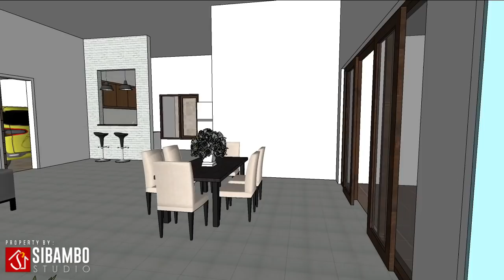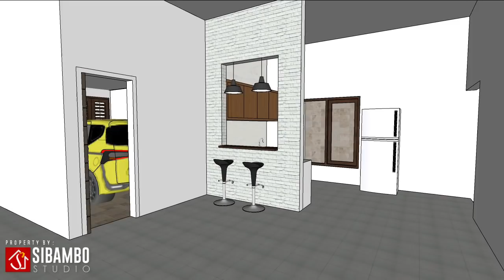Rumah Satu lantai 3 Kamar di Lahan 20 x 30 m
Rumah dengan ukuran lahan 20x30 meter ini,Tak ingin terkesan berlebihan namun harus nyaman dan tetap bisa tampil elegan, itulah kesan yang ingin disampaikan dari rumah ini.

Pada fasad rumah , Perpaduan batu alam andhesit dengan marmer gracilia berhasil tampil elegan . apalagi dengan tambahan variasi GRC karawang dengan sedikit ornamen dinding grc menjadikan point of interest rumah 1 lantai ini.

Tak hanya itu, rumah ini juga berhasil tampil asri dan sejuk dengan taman yang mengelilingi hampir seluruh area rumah.

INFORMASI BANGUNAN

luas lahan = 600 m2
Rencana Anggaran biaya = Rp.960.000.000

PROGRAM RUANG

SIBAMBO STUDIO

Sesuatu yang tidak terencana dengan baik tentunya akan mengakibatkan hasil menjadi buruk. proses trial and eror akan digunakan jika perencanaan tidak disusun dari awal.

Begitu pula dengan membangun rumah yang tidak terencana dengan baik, proses trial and eror akan menyebabkan anda mengalami kerugian jutaan rupiah dalam membangun rumah, dan hasil nya pun tidak akan memuaskan.

Anda tentunya tidak mau mengalami kerugian yang sangat besar dalam membangun rumah bukan? maka dari itu anda sedang membutuhkan jasa perencanaan rumah yang handal.

SIbambo studio adalah jasa arsitek dibawah payung CV.SIBAMBO INTERNASIONAL yang telah merencanakan ratusan bangunan baik rumah tinggal mapun komplek perumahan di seluruh wilayah Indonesia dari aceh hingga papua.

Inilah 15 Keuntungan yang anda dapatkan dalam merencanakan rumahnya bersama sibambo studio:
1. tampak rumah cantik diluar maupun di dalamnya.
2. Sesuai dengan nilai - nilai arsitektural.
3. Gambar kerja yang mudah dipahami
4. Memenuhi kebutuhan sifat psikologis manusia.
5. Mobilitas antar ruangan yang bikin nyaman.
6. Memenuhi syarat sebagai rumah sehat yang layak huni.
7. Penataan furniture interior yang lebih fungsional dan sesuai
8. dengan gaya desain interior pilihan Anda.
9. Dan tentunya perhitungan yang rinci, teliti, dan terkontrol
10. sehingga anda bisa belanja sendiri bahan-bahannya.
11. sudah include perhitungan bahan dan upah pekerja.
12. gratis konsultasi sampai bangunannya terealisasi.
13. proses cepat dan mudah dan pelayanan yang ramah
14. terbutkti dan terpercaya di seluruh wilayah indonesia
15. Banyak pilihan paket perencanaan dan ramah dalam melayani

Dokumen yang dikirimkan berupa soft file dan hardfile
kami adalah solusi tepat untuk menghilangkan kegalauan anda dalam merencanakan rumah

ingin memesan jasa kami segera hubungi :
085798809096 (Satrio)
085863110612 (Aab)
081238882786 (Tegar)